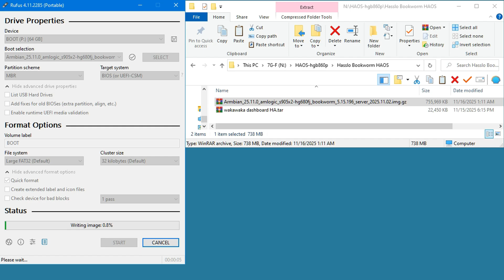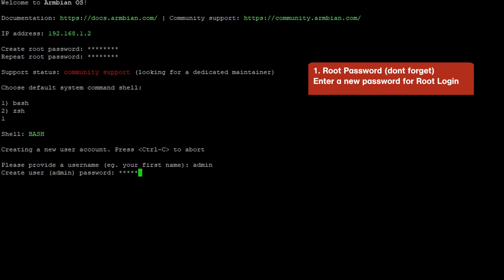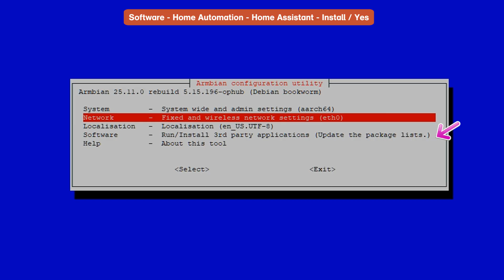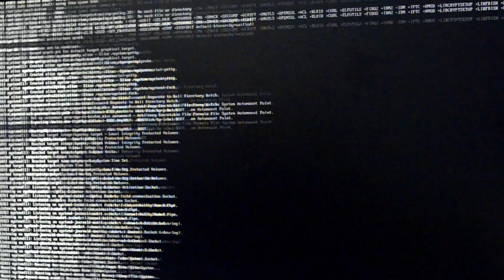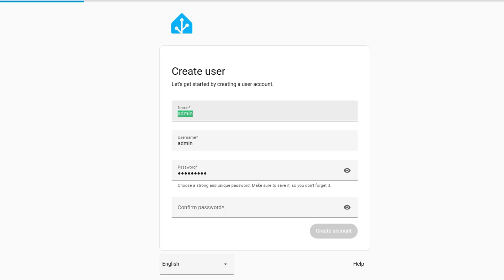Install Home Assistant server on Android TV S905X2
Home Assistant Supervised on an Android TV box with an Amlogic S905X2 chip using the Ophub method is an advanced process. This method typically involves replacing the stock Android operating system with a full-fledged Linux distribution, like Armbian, to provide the necessary environment for Home Assistant Supervised.

00:08 Download the IMG file
Armbian Image for S905X2 (from Ophub or related project): You will need a version compiled specifically for your Amlogic chip and device tree (DTB) file. Ophub's repositories often provide these images.

00:00 DIY HOMEASSISTANT SERVER $25

00:33 Image Writing Tool
Such as Balena Etcher or Rufus.
Terminal/SSH Client: Such as PuTTY

Download the Armbian Image
Identify the correct Device Tree Blob (DTB) file for your specific S905X2 box model. This file is essential for the kernel to recognize your hardware (Ethernet, USB, etc.).

Balena Etcher or Rufus to write the downloaded Armbian image file (.img.xz or similar) to your MicroSD card or USB drive

First Boot (Boot from External Media):
Insert the prepared media into the TV box

Connect your keyboard and monitor (if possible) or wait for the device to get an IP address on your network

01:20 Login Root
The system will prompt you to change the root password and create a new user. Follow the on-screen instructions.

02:15 Armbian Config

02:52 Wait HA need Setup
After the reboot, the Supervisor will download and set up the necessary Docker containers. This process can take anywhere from 15 to 30 minutes.